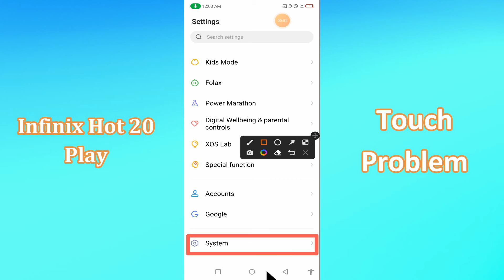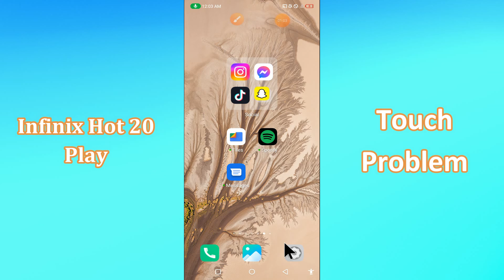Infinix Hot 20 Play Touch Problem || Touch Screen Not Working Problem Fix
Infinix Hot 20 Play Touch Problem